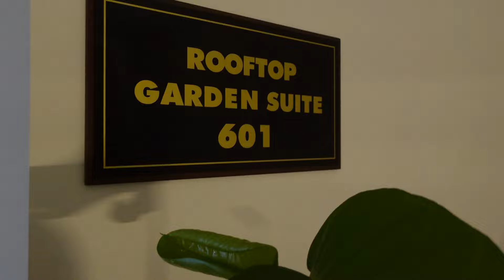Where Rich Vietnamese Play....?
Luxurious retreat only rich can afford in Vietnam.